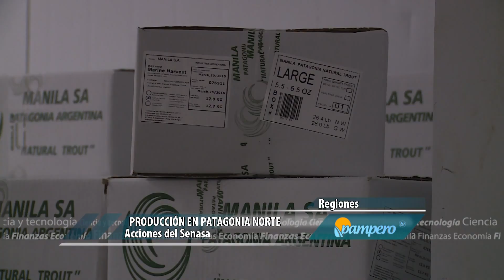Producción en Patagonia Norte